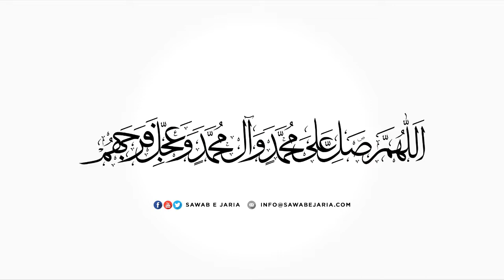Maulana Mohammad Abbas Zaidi | Deen aur Usool e Deen | 5th September 2019(Day-5) [Ashra e Moharram]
Maulana Mohammad Abbas Zaidi

Deen aur Usool e Deen

5th September 2019  (Day-5)

5th Moharram 1441 Hijri

[Ashra e Moharram 1441]